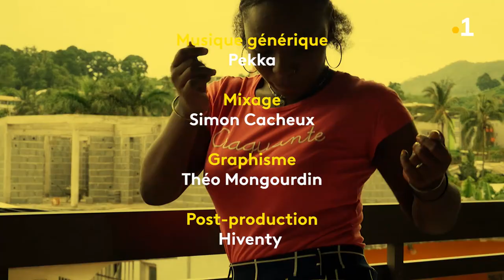Cher Futur Moi - Estelle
👤 Estelle s'enregistre à Lyon où Elle sort de l'hôpital ou elle a dû rester un long moment pour des soins. Ancienne harcelée, elle utilise Cher futur moi pour faire passer son message porteur d'espoir aux jeunes victimes de harcèlement. Elle espère avoir guérie ses blessures dans 10 ans.